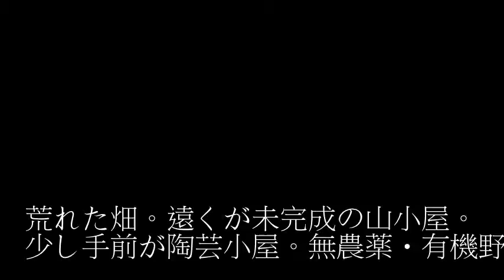笹の駆除が難しい | 山小屋と畑のある土地が徐々に笹に乗っ取られている